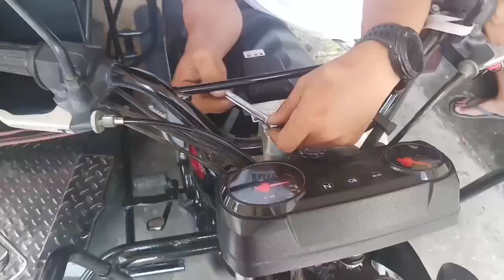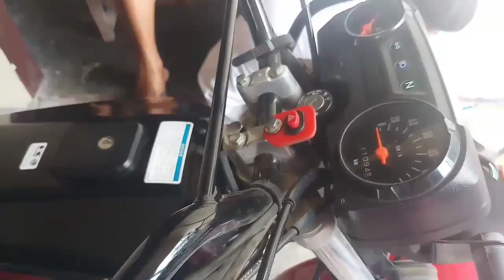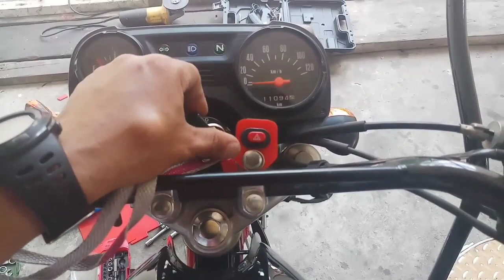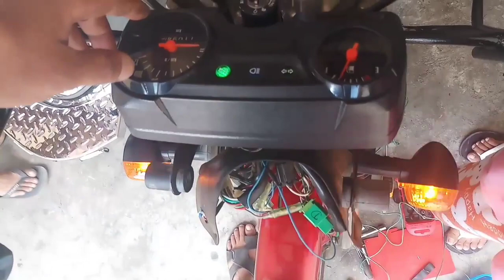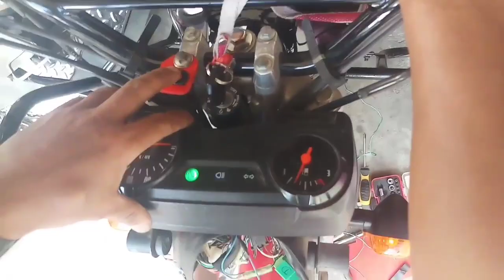KAWASAKI BARAKO TRICYCLE